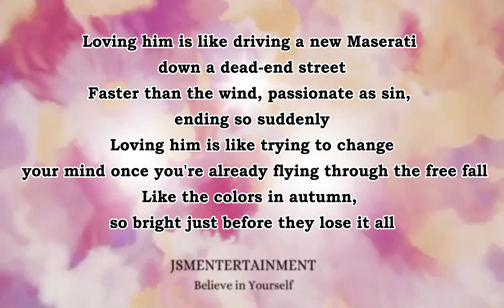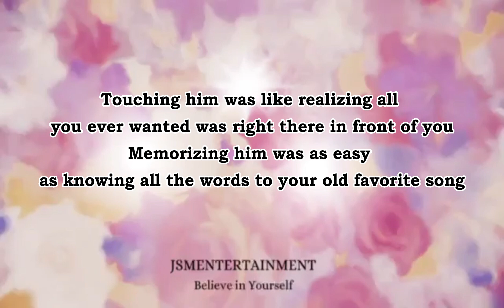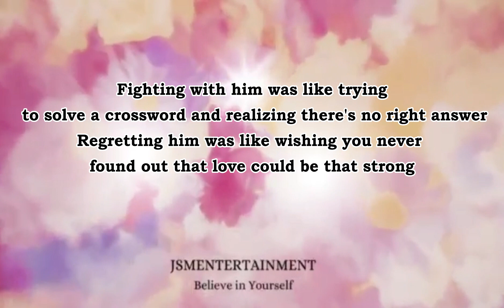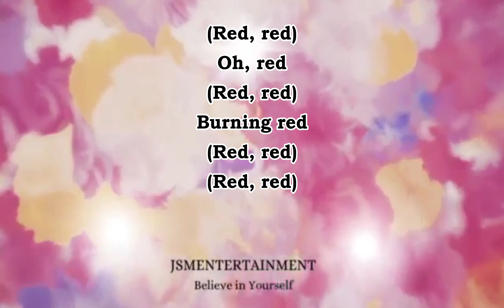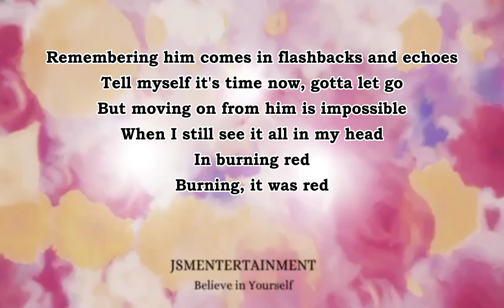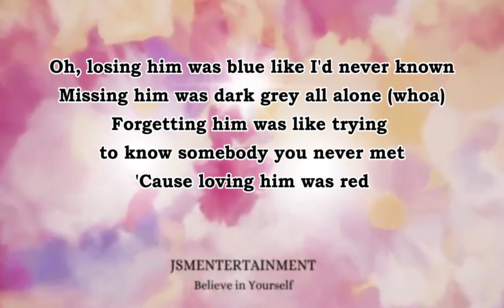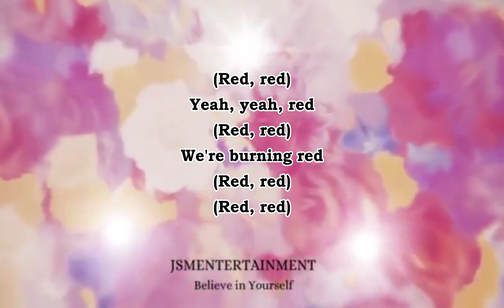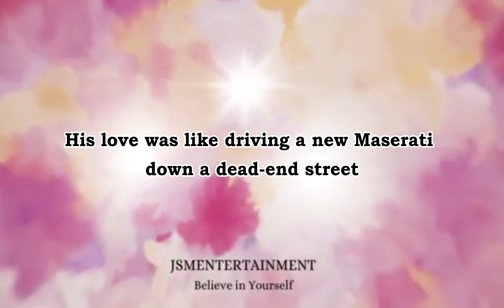Red- Taylor Swift (Lyrics)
Thank you see you in my next upload.

Lyrics
Loving him is like driving a new Maserati down a dead-end street
Faster than the wind, passionate as sin, ending so suddenly
Loving him is like trying to change your mind once you're already flying through the free fall
Like the colors in autumn, so bright just before they lose it all

Losing him was blue like I'd never known
Missing him was dark grey all alone
Forgetting him was like trying to know somebody you never met
But loving him was red

(Red, red)
(Red, red)
Loving him was red
(Red, red)
(Red, red)

Touching him was like realizing all you ever wanted was right there in front of you
Memorizing him was as easy as knowing all the words to your old favorite song
Fighting with him was like trying to solve a crossword and realizing there's no right answer
Regretting him was like wishing you never found out that love could be that strong

Missing him was dark grey all alone (whoa)
(Red, red)
Oh, red
(Red, red)
Burning red
(Red, red)
(Red, red)

Remembering him comes in flashbacks and echoes
Tell myself it's time now, gotta let go
But moving on from him is impossible
When I still see it all in my head
In burning red
Burning, it was red

Oh, losing him was blue like I'd never known
'Cause loving him was red
(Red, red)
Yeah, yeah, red
(Red, red)
We're burning red
(Red, red)
(Red, red)

And that's why he's spinnin' 'round in my head

His love was like driving a new Maserati down a dead-end street